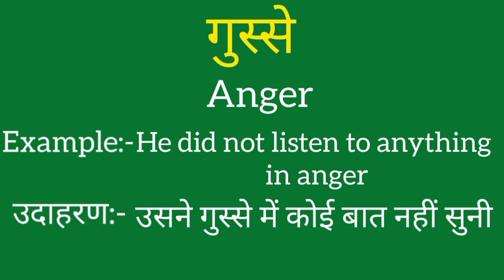Gusse ko english mein kya kahate hain | Gusse ki meaning | Gusse ki spelling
Gusse ko english mein kya kahate hain
Gusse ki meaning
Gusse ki spelling
Gusse ki english